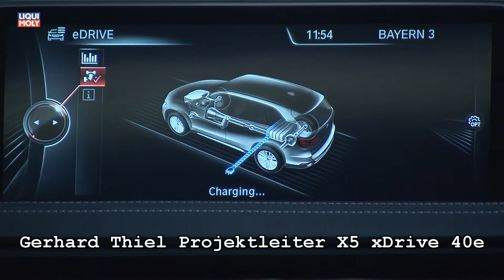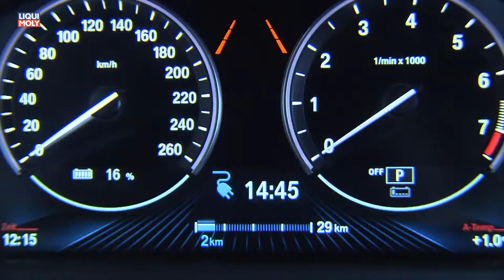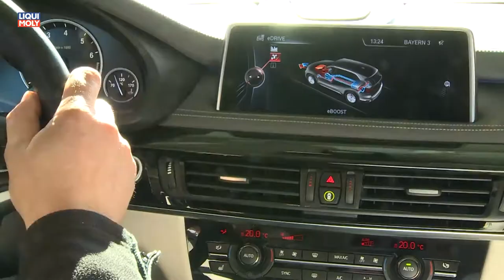Onlinemotor BMW X5 xDrive 40e PlugIn Hybrid Projektleiter Gerhard Thiel BMW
Onlinemotor BMW X5 xDrive 40e